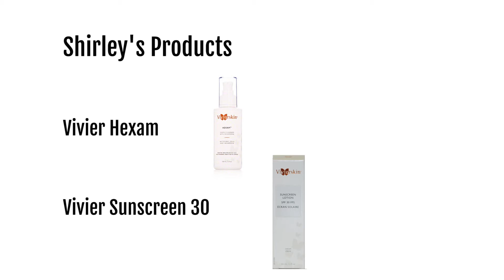Shirley - Skincare Newbie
In our newest Skin Series, Shirley talks about her skincare regime, what products she loves and the skincare she couldn't live without!